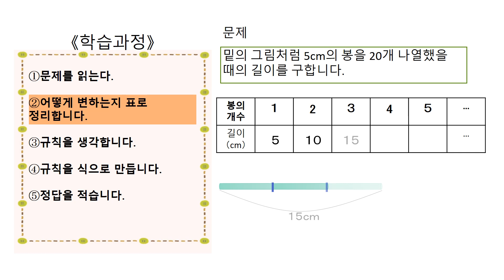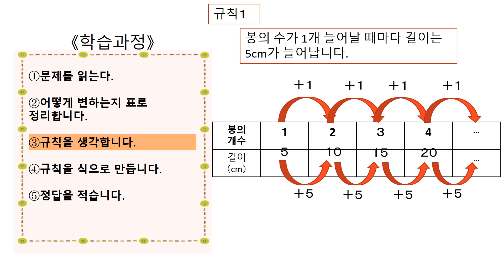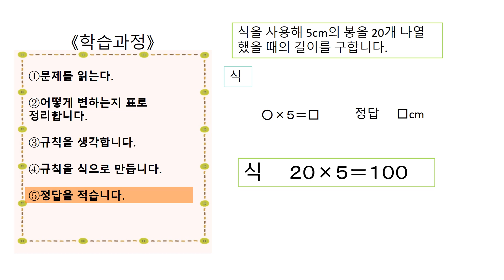小4＿どのように変わるか調べよう＿数と長さの関係（韓国語後）